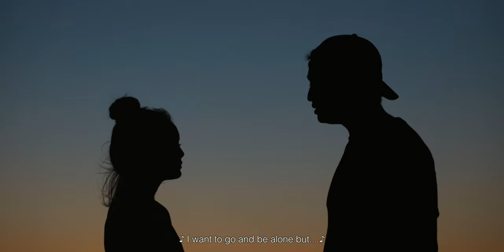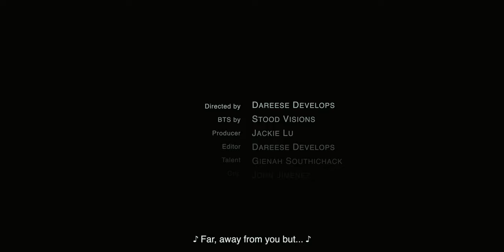GMO - Alone feat. Ivri [Official Video]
Written By GMO.
Prod. by Ocean